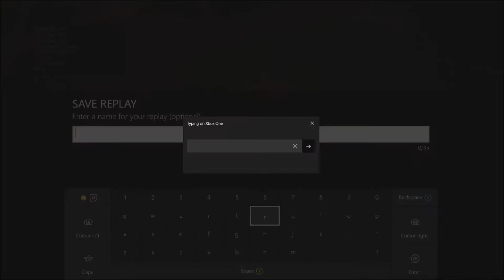Rocket League Ranked | Episode 37 | SOMETIMES YOU WIN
As I always say, sometimes you win...